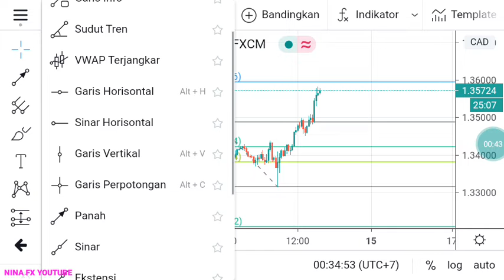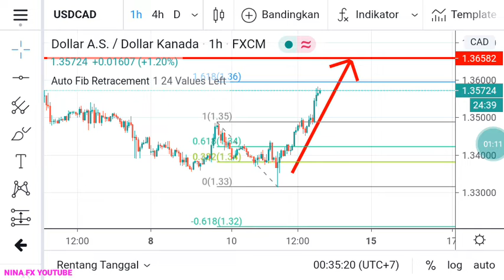USDCAD Daily Analysis Forecast for Friday June 12, 2020 by Nina Fx